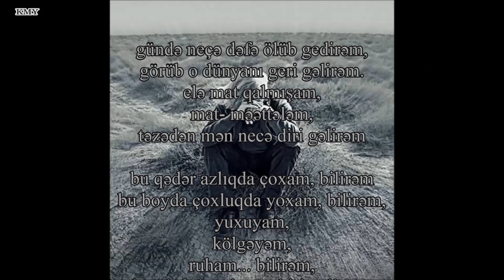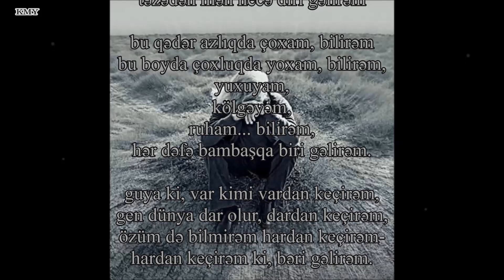Esmira Mehiqızı - Gündə neçə dəfə ölüb gedirəm - Kamran M. YuniS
Esmira Mehiqızı - Gündə neçə dəfə ölüb gedirəm
Musiqi - Eşq atəşi

gündə neçə dəfə ölüb gedirəm,
görüb o dünyanı geri gəlirəm.
elə mat qalmışam,
mat- məəttələm,
təzədən mən necə diri gəlirəm

bu qədər azlıqda çoxam, bilirəm
bu boyda çoxluqda yoxam, bilirəm,
yuxuyam,
kölgəyəm,
ruham.. bilirəm,
hər dəfə bambaşqa biri gəlirəm.

guya ki, var kimi vardan keçirəm,
gen dünya dar olur, dardan keçirəm,
özüm də bilmirəm hardan keçirəm-
hardan keçirəm ki, bəri gəlirəm.